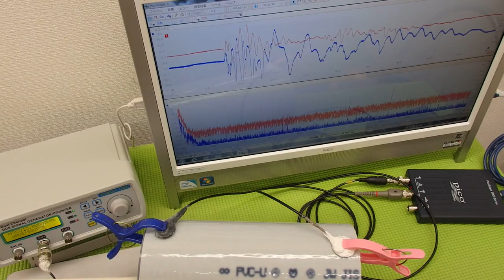オリジナル超音波プローブ ultrasonic-labo 超音波システム研究所